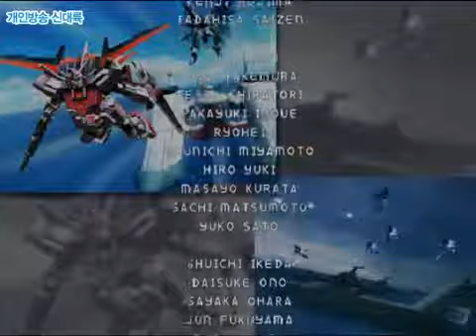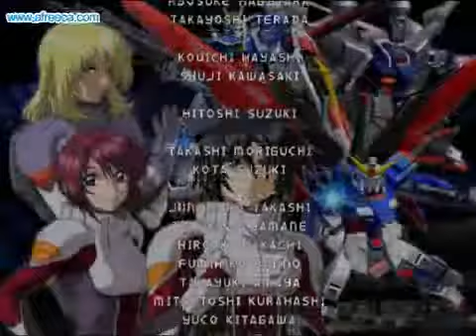Gundam SEED Destiny: Rengou vs. Z.A.F.T. II Plus - Route F - 9